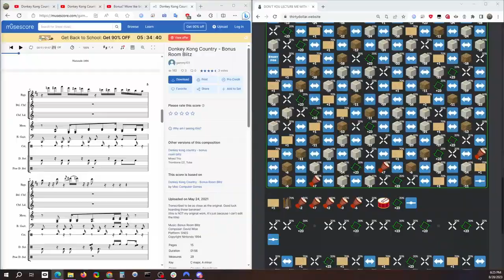Timelapse of making Bonus Room Blitz in the Thirty Dollar Website (Donkey Kong Country)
Since I streamed the creation of Bonus Room Blitz, I thought you all would enjoy a timelapse of the work! I like the banana :)